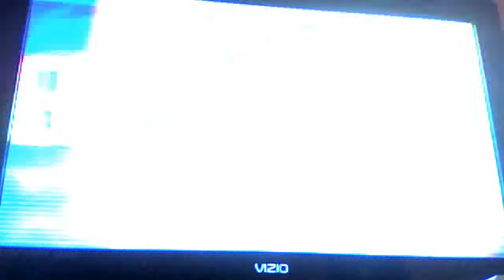bpd1875's Lets Play:Super Smash Bros Brawl:SSE Ep.19"GIRL POWER!!!"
we go to the Halbred to fight n stuff and Finally get to the bottom of this!!!